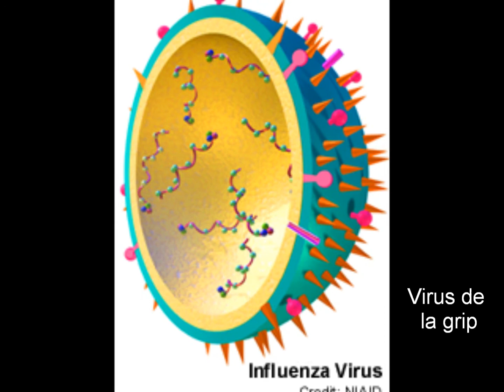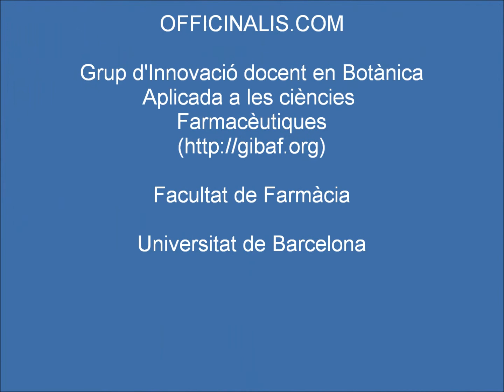Tropaeolum majus (with translation text)